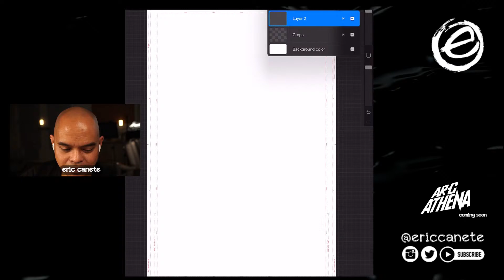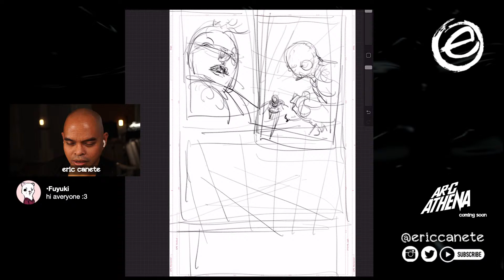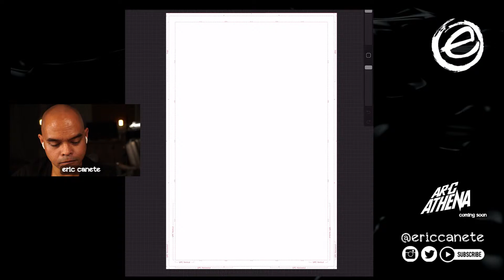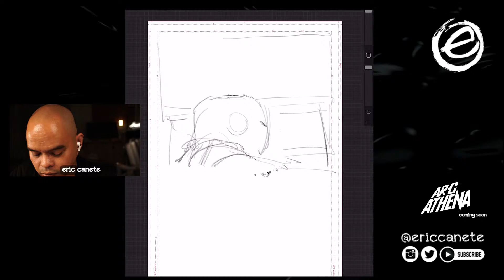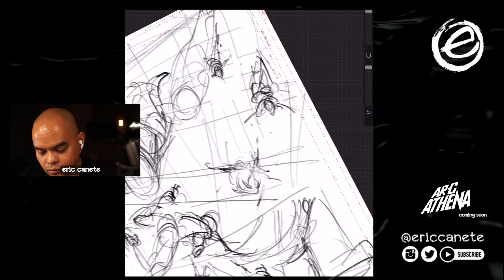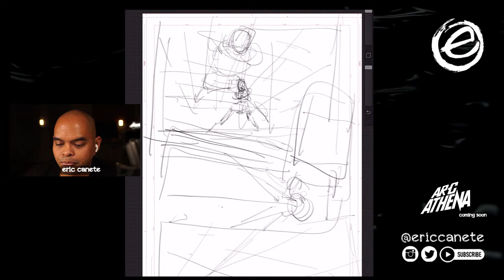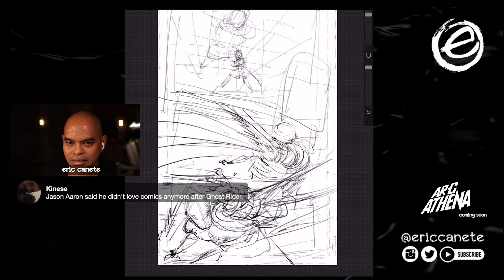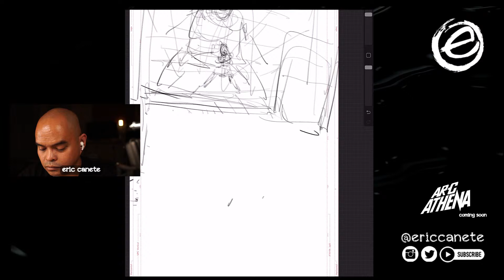29JUNE2021 LIVE DRAWING & COMCIS CHAT w/ PROCREATE APP (SPECIAL GUEST: DAVID "MOUSE GUARD" PETERSEN!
Eric Canete is a concept, storyboard and sequential artist for video games, animation and comic books - working in both traditional and digital, using Copic markers and the Procreate app.

He is currently the writer/artists for a self-published crowdfunding campaign miniseries called "ARC ATHENA". If you'd like to know more information, please visit:

Twitter.com/EricCanete
Instagram.com/EricCanete